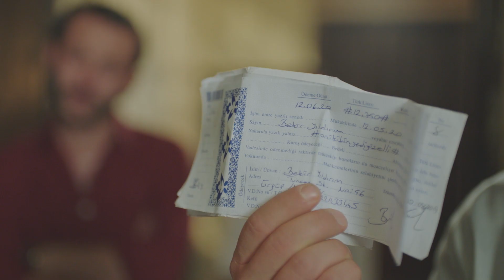Galip’in Borç ile Tehdidi - Maria ile Mustafa 3.Bölüm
“MARIA İLE MUSTAFA” 3. Bölüm Özet

Galip'in ateşlediği silah ortalığı karıştırır. Mustafa'nın Gonca'dan ayrılmamasını isteyen Kudret, Maria'yı kovar. Karnında Mustafa'nın bebeğini taşıyan Maria, aşkıyla gururu arasında ne yapacağını bilemez! Reyhan'ın söyledikleri onu bir karar vermeye zorlar. Nadire, intikam hırsı ve öfkesi nedeniyle olanlardan büyük bir suçluluk duyar. Maria, hayatını en zor kararını vermeye çalışırken, aşkı uğruna bütün dünyayı karşısına alan Mustafa'nın Maria'dan vazgeçmeye hiç niyeti yoktur. İkisi de kendilerini bekleyen çok büyük tehlikeden habersizdirler!

Kolombiya’dan Türkiye’ye gelen Maria ile Ürgüp’ün tanınmış ailesinin veliahtı Mustafa’nın aşk hikayesini konu alan dizi, bu aşk içinde üst seviyede bir gerilimi, imkansızlığı ve yaşadıkları büyük zorlukları ekranlara taşıyacak.
Yapımını NTC Medya’nın, yapımcılığını Mehmet Yiğit Alp’in üstlendiği, sezonun en iddialı dizisi, “Maria ile Mustafa”nın başrollerini Hilmi Cem İntepe, Jessica May ve Tamer Levent paylaşırken, projede Ezgi Çelik, Haki Biçici, Haldun Boysan ve Hülya Gülşen gibi birbirinden başarılı birçok oyuncu rol alıyor.

Künye:
Yapımcı: Mehmet Yiğit Alp
Yönetmen: Faruk Teber
Senaryo: Mahinur Ergun
Oyuncular: